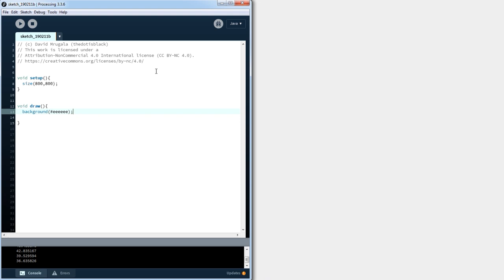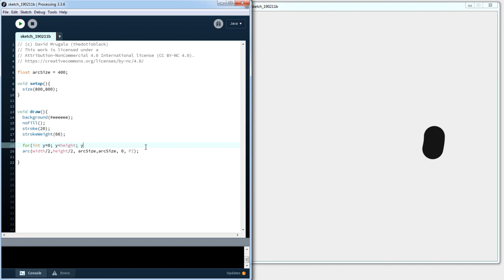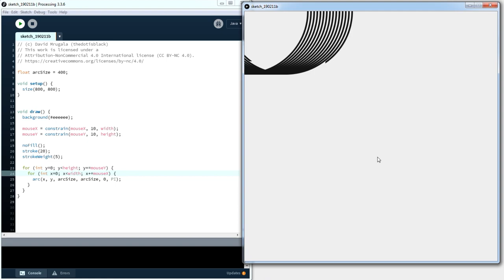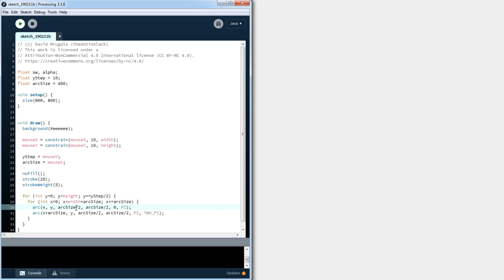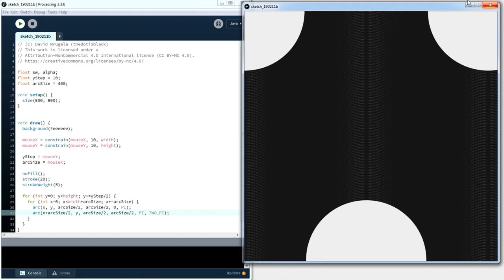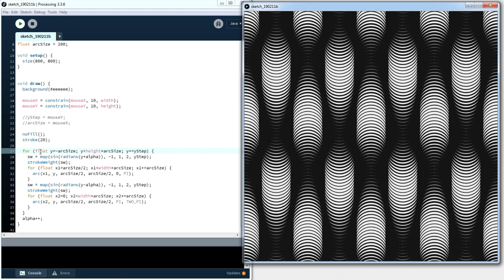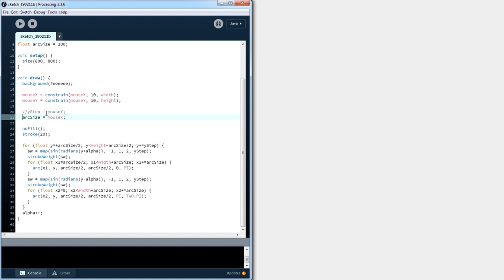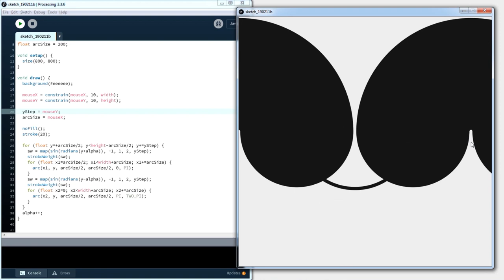Ep.2 Processing art tutorial | GRID 02 (Creative coding)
This video is part of the "How to draw with code" series. The Processing art tutorial uses for loops, arcs and strokeweight.

There have been some questions regarding the code for the previous videos (see links in the Cards), so I have decided to code it from scratch again, as some sort of Processing Tutorial. There are some differences to the code that the last videos are based on but basically it is the same. As you noticed, I emphasize on the development of design methods.

Audio:  All audio from YouTube library
Max McFerren - The Boy Got Skills
Max McFerren - What A Baby

▌ Generative art and design
▌ Made with code (Processing)

CRYPTO ETH: 0x84121d5c8e20F0f70515E7dB615c2957D7Ea272F